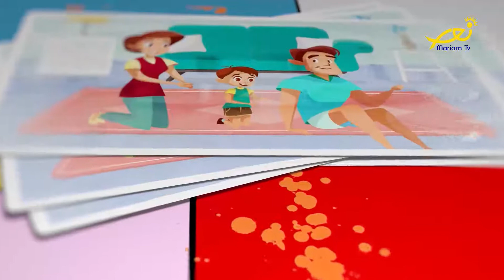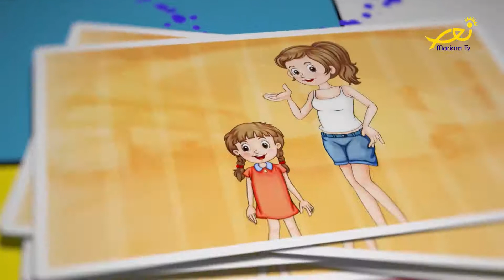أهلا بالأصحاب - حلقة 76